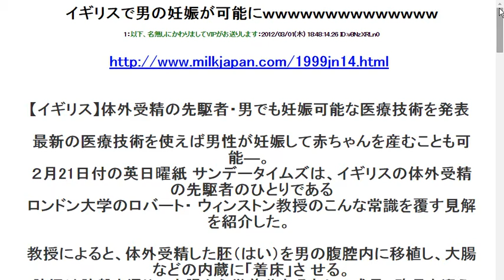イギリスで男の妊娠が可能にｗｗｗｗｗｗｗｗｗｗｗｗｗｗ